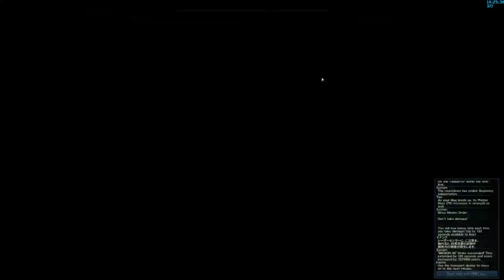PSO2 Endless: Eternal Rondo Hr Solo Eternal Loner 64M (pre hr boost buff)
well.. safe to say the rng was pretty damn good in lap 2.. finally dont have to play this trash ass quest anymore and  no te buffs to be found here. ultimately though with this done not gonna be that much left to do video wise in pso2.. maybe